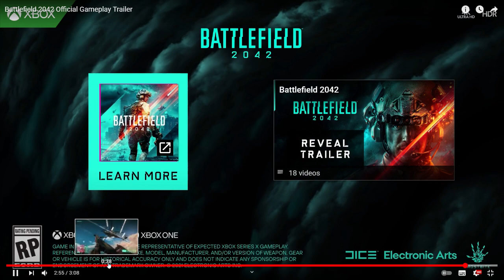BATTLEFIELD 2042 Gameplay reveal trailer REACTION | It keeps getting better and better!!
Today I will be reacting to the  Gameplay reveal trailer of DICE'S newly introduced game, Battlefield 2042.